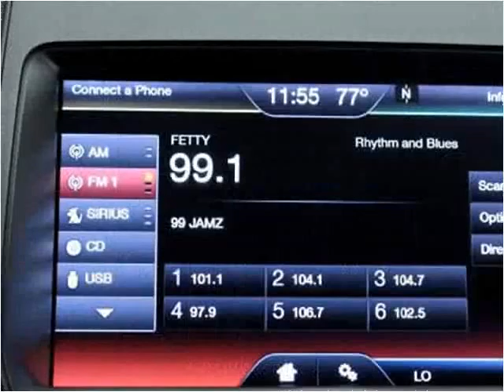2013 Ford Taurus Used Cars Miami Gardens FL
This 2013 Ford Taurus is available from Car Club USA.